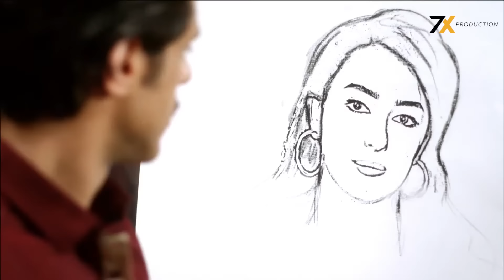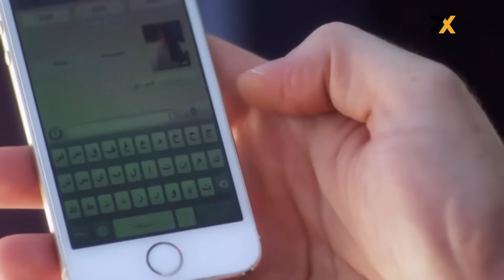فيلم الكوميديا والضحك المميت 🆕🔥 | فيلم هانم وجربوعة | بطولة مى عز الدين وكندا علوش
بطولة
مسلسلات مصري
ضحك مصري